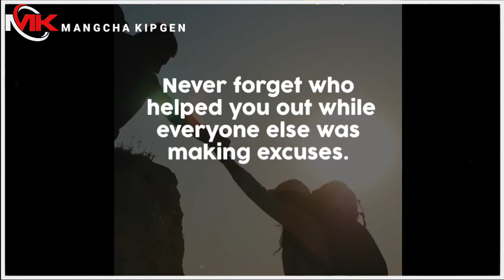In Neilou Numei Vaicha nu || Motivational Story _KIHIL NATHEI THUSIM